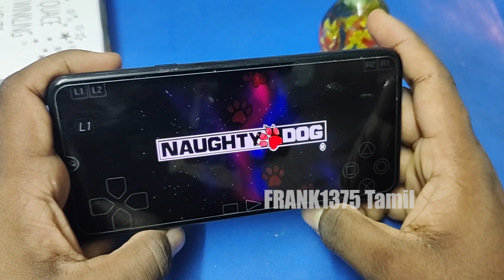Lets Play Some Cool PS1 Games (In Tamil) Epi 16 - Crash Bandicoot 2 Cortex Strikes Back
Hi Guys,

Today I'm Going To Play Some Cool PS1 Games In Tamil, Crash Bandicoot 2 Cortex Strikes Back.